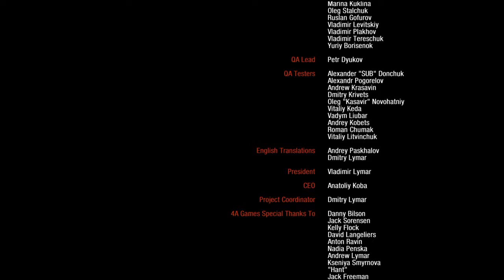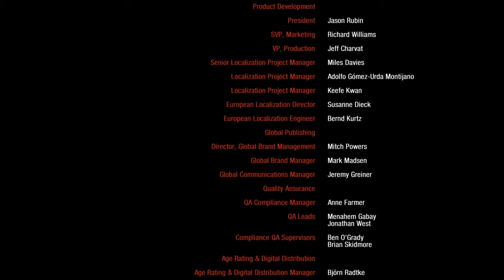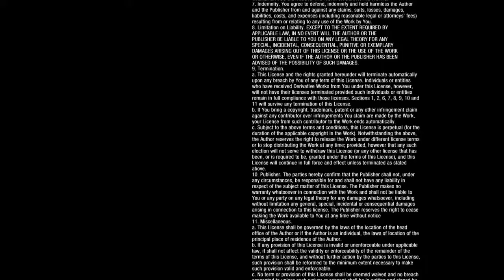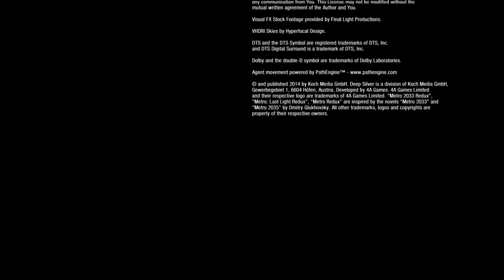Metro Last Light Redux [ D6 ] [ FINAL ]